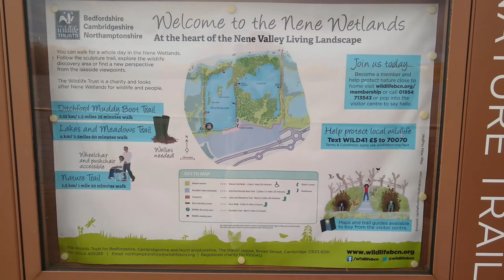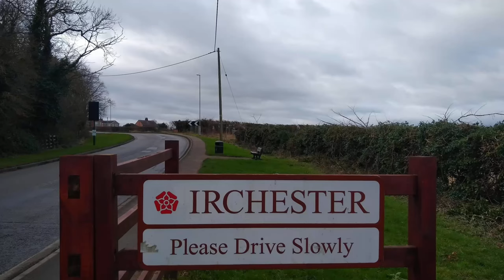Walk to Rushden and back (Dismantled Railways) 29/01/22 Photos and Drone shots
On Saturday 29th January I walked from Wellingborough to Rushden (Via Ditchford) and walked back via Irchester hunting for railway memorabilia along the way.
I sent up the drone in certain positions to explain a big video on the dismantled railway of Wellingborough to Rushden branch line, which will be released in the near future on Purple's Railway adventures.
The Music is made by Jamie Brady and can be found on SoundCloud